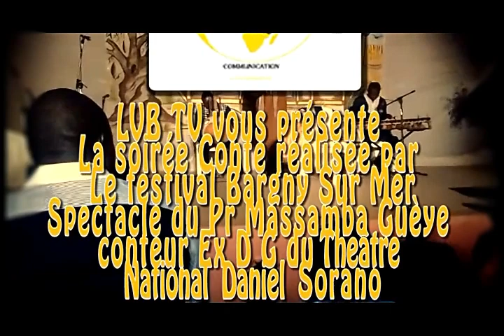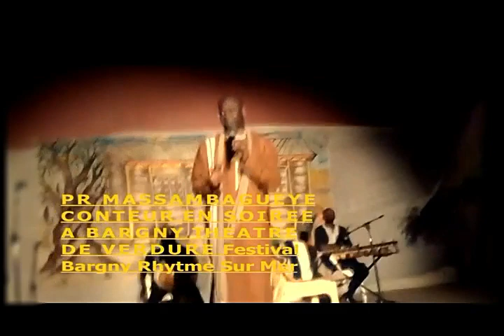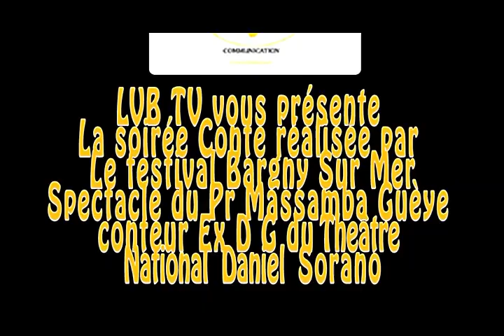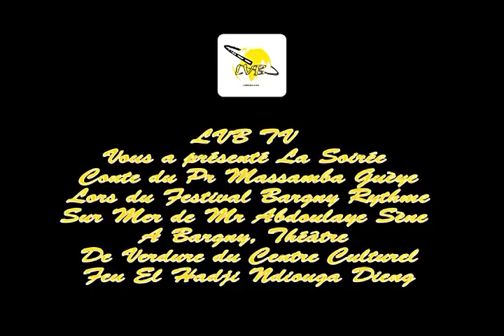LVB TV: Dr Massamba Guèye Aka mana Leeb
LVB TV: Soirée de conte et légende assurée par le docteur Massamba Guèye ancien directeur de SORANO. C'était à Bargny organisée par le directeur du festival Bargny rythme sur mer Abdoulaye Sène